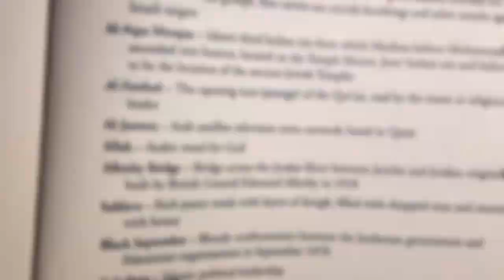"Son of Hamas" Book Reviews In 2 Minutes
Son of Hamas by Mosab Hassan Yousef